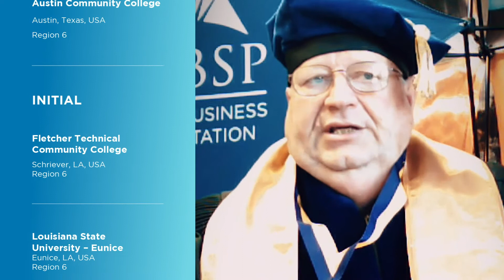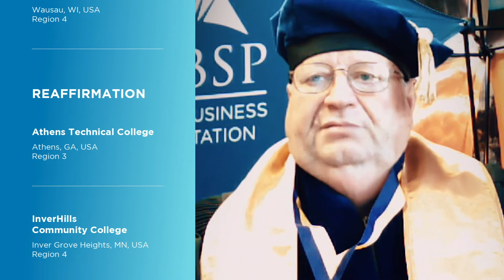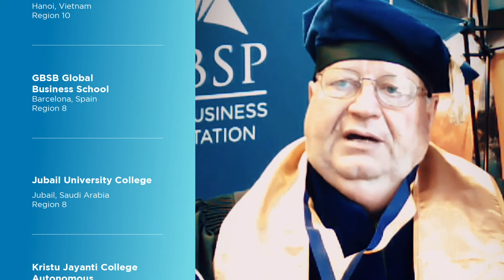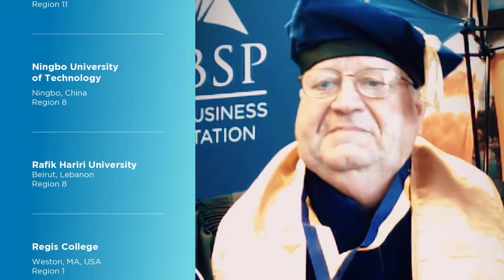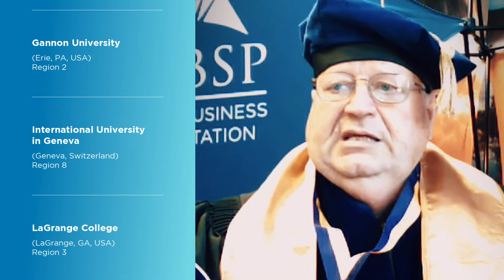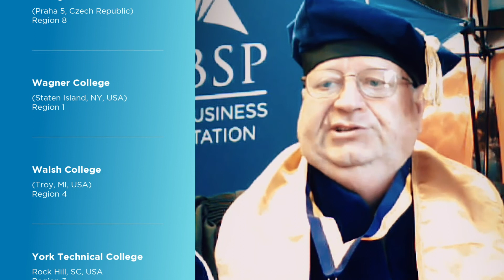ACBSP Accreditation Class of 2019-20 Commencement Speech | Dr. Steve Parscale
Chief Accreditation Officer of ACBSP, Dr. Steve Parscale, addresses the ACBSP Accreditation Class of 2019-20 as they celebrate Initial Accreditation, Reaffirmation of Accreditation, Certificate accreditation, and Accreditation Next